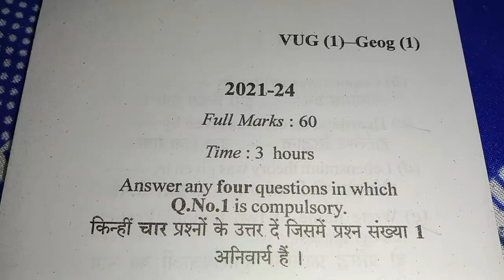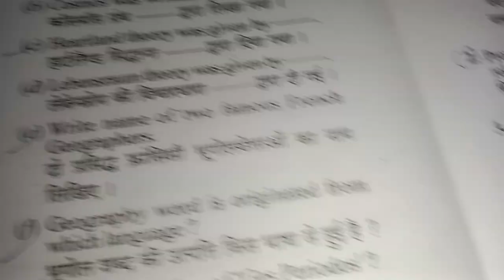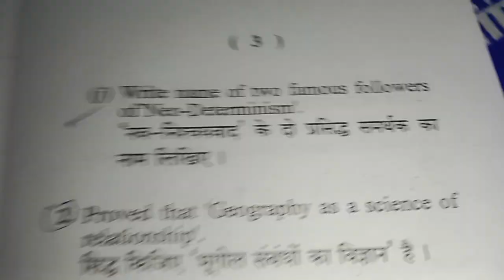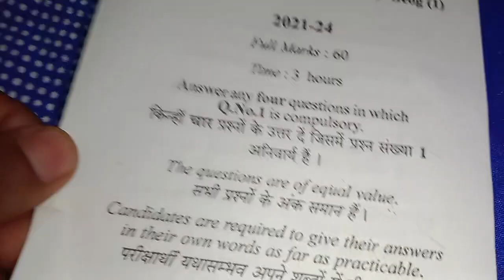BA geography sem 1 previous years question paper|semester 1 geography question|vkpracticals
Semester 1 geography question paper#vkpracticals youtube 👍

Hey guys this is vivek i provides you all practicals of geography honours
iss channel me dosto sbhi practicals uplbdh karaye jate hai .
Apart from practicals I provides geography notes theories and some interesting video, knowledgeable things so. Please support 😇😇😇😇😇😇😇😇😇😇😇😇😇😇😇😇😇😇😇😇😇😇😇😇😇😇😇😇😇😇😇😇😇😇😇😇😇😇

geography practicals#ba geography practicalsvk practicalsgeography honours practicalsba 1st year geography practicalsba 2nd year geography practicalsba 3rd year geography practicalsvk practicals channeleducational videogeography related videosgeography ncertgeography for competitive examsteachingviral videosShukla study pointGeography worldba Geography notesGk gyanFacts videoGeneral knowledgeGk dristi